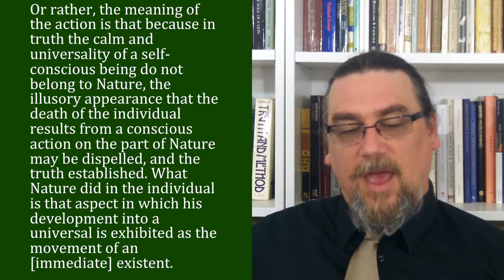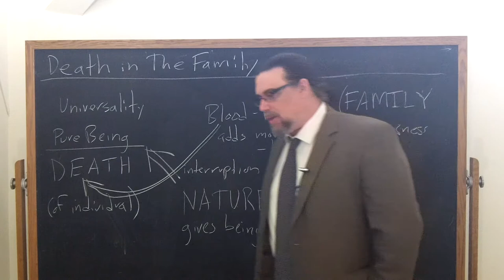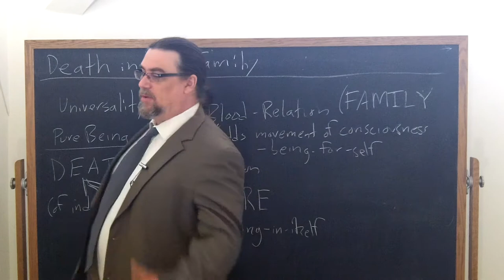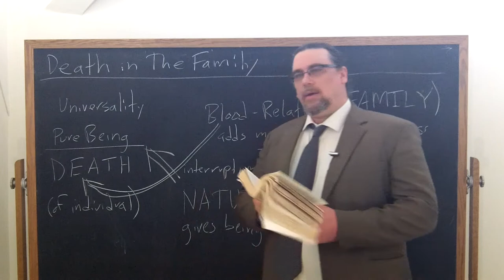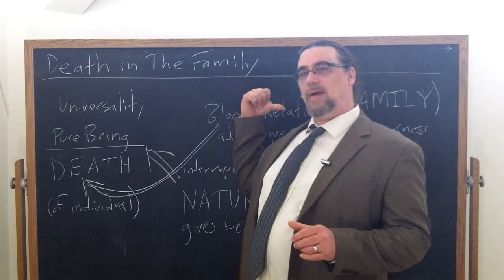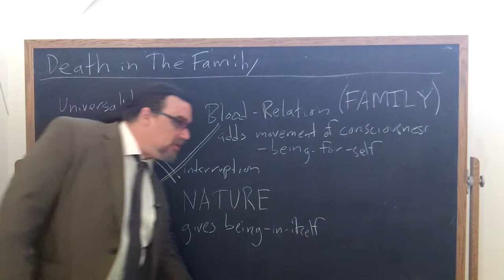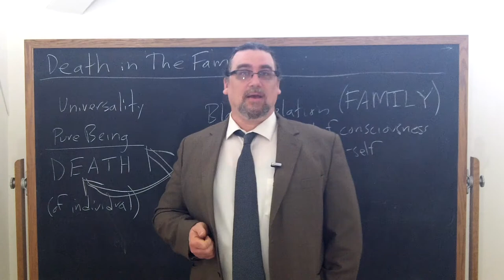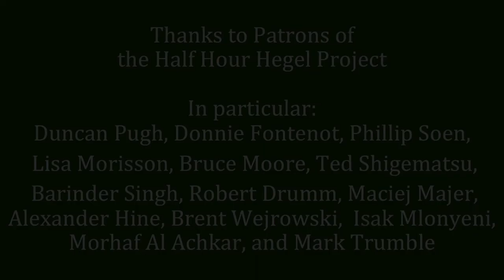Half Hour Hegel: Phenomenology of Spirit (Spirit - Human and Divine Law, sec. 452)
In this 183rd video in the new series on G.W.F. Hegel's great early work, the Phenomenology of Spirit, we begin our study of the first portion of a major section of the work, "Spirit".  This portion is titled "The True Spirit - The Ethical Order". I read and comment on paragraph 452 of the text here.

The intro music for this video is from the public domain, and is Tomaso Albinoni, Concerto for 2 oboes in F major, Op. 9 no. 3 - I.